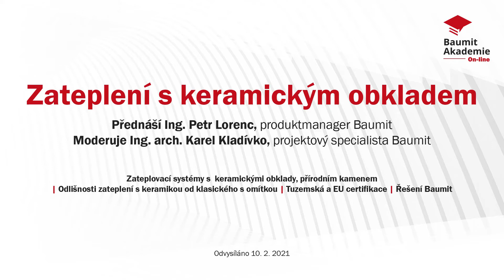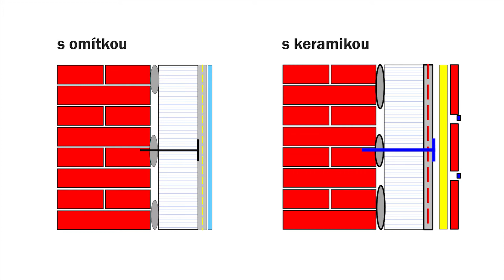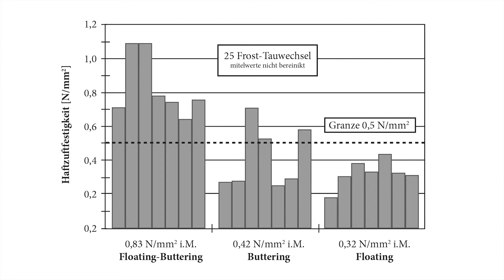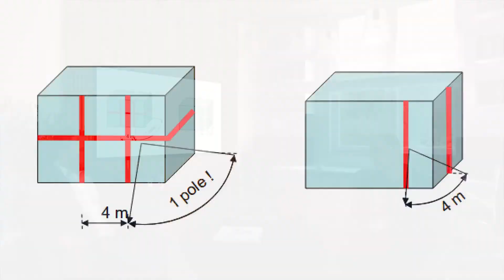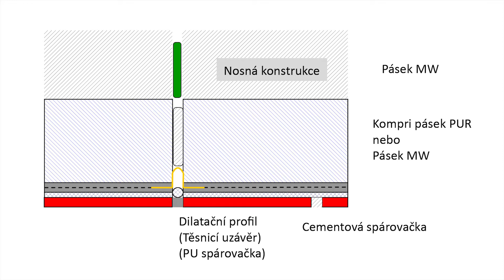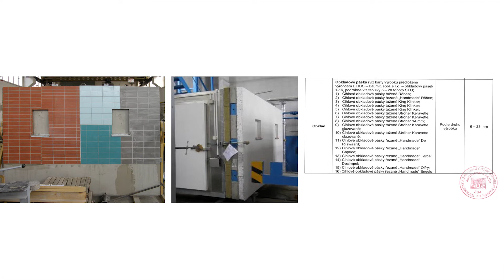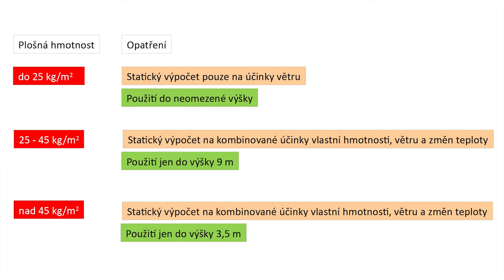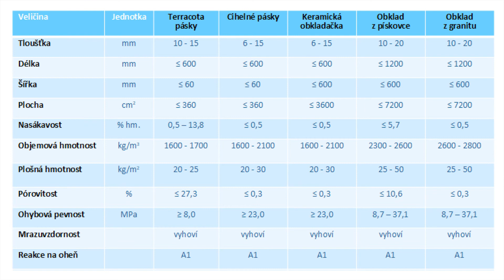Baumit Akademie 2021 - zateplení s keramickým obkladem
Přednáší Ing. Petr Lorenc, produktmanager Baumit
Moderuje Ing. arch. Karel Kladívko, projektový specialista Baumit

Zateplovací systémy s  keramickými obklady, přírodním kamenem  |  Odlišnosti zateplení s keramikou od klasického s omítkou  |  Tuzemská a EU certifikace  |  Řešení Baumit

BAUMIT - FASÁDY, OMÍTKY, POTĚRY
Umožňujeme svým partnerům budovat zdravé, energeticky úsporné a krásné domovy
pro udržitelnou budoucnost.